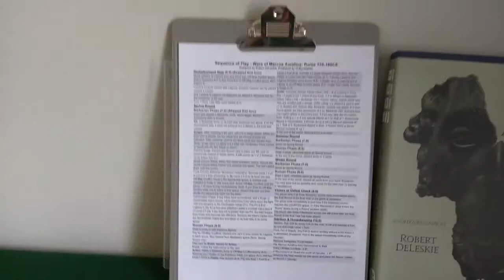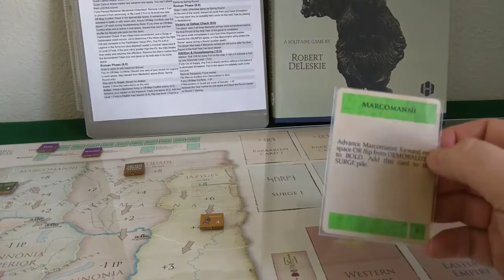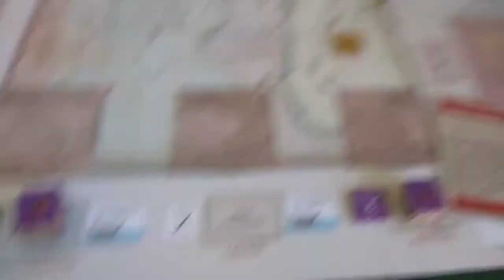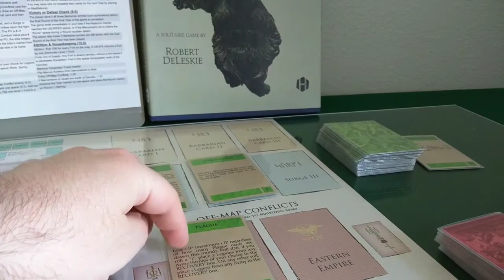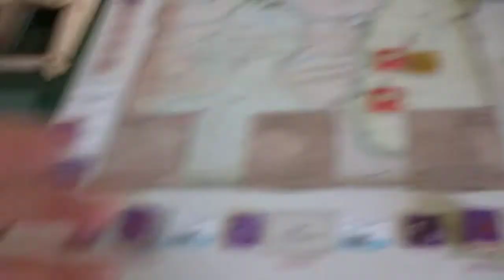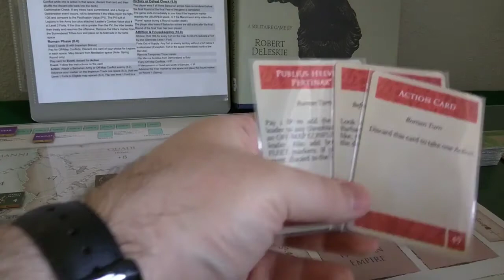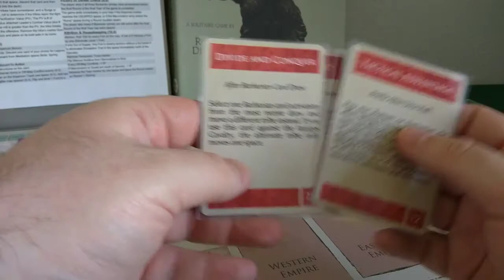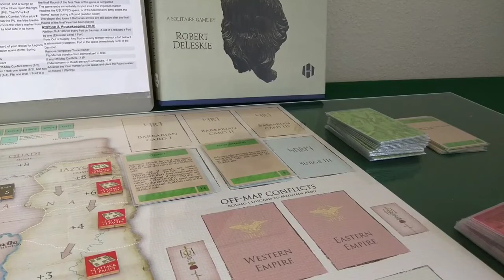Let's Play - Wars of Marcus Aurelius: Rome 170-180CE (Partial Playthrough - 2 Turns)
This is the first two turns of the solitaire wargame published by Hollandspiele and designed by Robert DeLeskie, WoMA. I intended to complete a full game but my camera had other ideas.